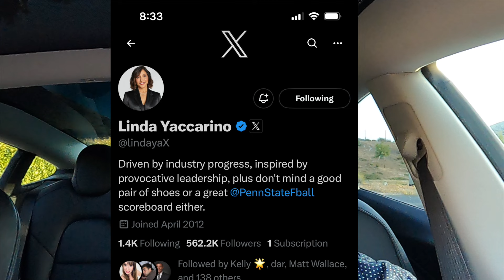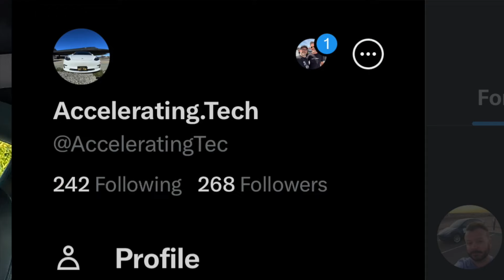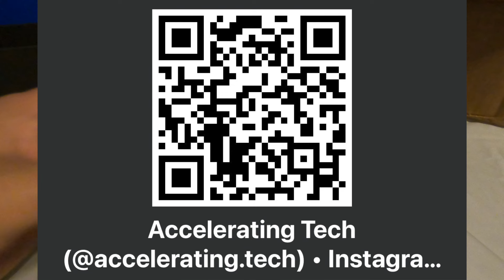S1.17 | Tesla WALMART⚡️Electric Semi TRUCK VIRAL video! 850,000 views | The story behind the story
Viral Video taken by my brother, of the first known Tesla Walmart electric semi truck spotted in Stockton California on May 4th, 2024 that went viral after I posted on X (formerly Twitter). Walmart is testing in California's central valley, near Fresno. I share what led up to this rare sighting and why the post went viral. Also, videos of Pepsi / Frito-lay trucks spotted on the 99 freeway near Modesto and Fresno.

*Don't miss out on the RAFFLE prize announced during this video*

22:03

My HOPE is that you enjoy this video and that I can accelerate your understanding of tech and electric vehicles.
Please also COMMENT with topics you would like me to cover, or any other feedback, good or bad. I have a lot of fun, exciting and informative content planned or in process.